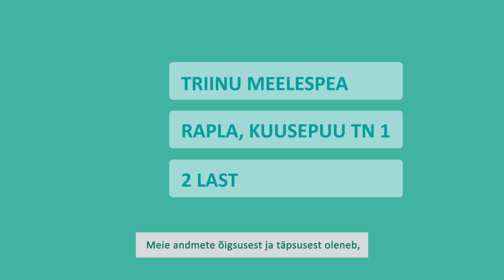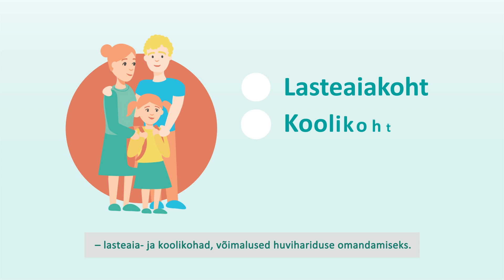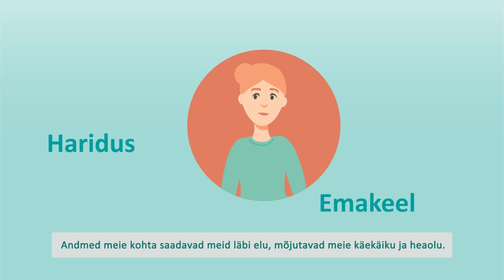Vaata üle ja vajadusel korrasta oma andmed rahvastikuregistris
Igapäevatoimetuste mugaval korraldamisel, vajalike teenuste tarbimisel ehk kogu inimese elu mängivad korrektsed andmed rahvastikuregistris olulist rolli. Korrektsed andmed võimaldavad nii kohalikul omavalitsusel kui ka riigil paremini oma elanike eest hoolitseda - planeerida ja osutada avalikke teenuseid, määrata  vajaminevaid hüvitisi, tõhustada omavahelist teabevahetust ja koostööd.

Andmete ülevaatamiseks ja korrastamiseks on mugavaim võimalus e-rahvastikuregistris aadressil rahvastikuregister.ee.